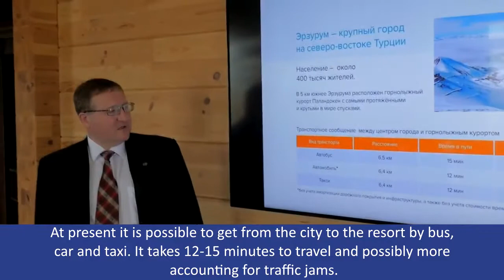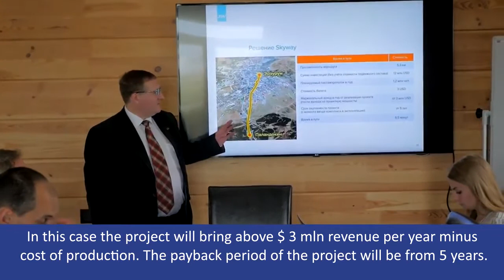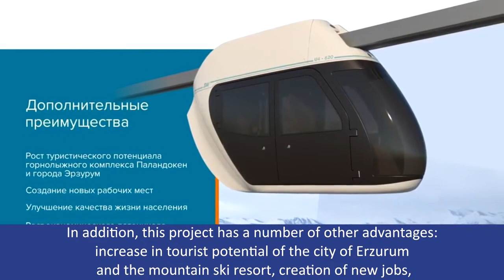Turkish delegation at EcotechnoPark